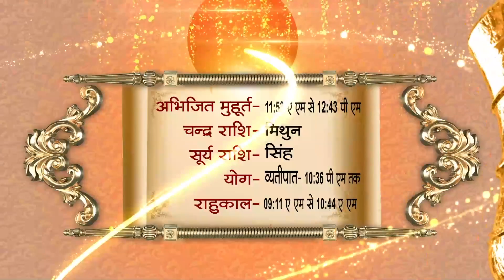Aaj Ka Panchaang | 09 September 2023 | Sadhna Astro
Thanks.